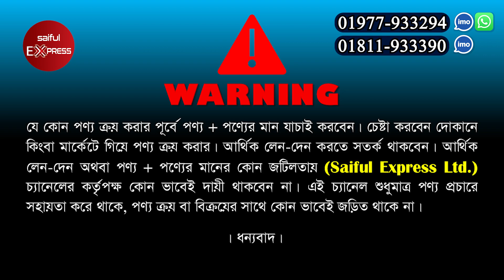কর্নার সোফা🔥 ১৮৫০০ টাকায় | Corner Sofa Set price in Bangladesh 2023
Shop Address: HK Furniture
শনির আখরা, যাত্রাবাড়ী, ঢাকা